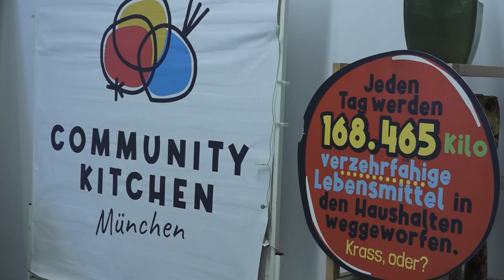Vegginale 2023: Wie geht nachhaltig leben? | M94.5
Welt retten jetzt: Mit diesem Claim wirbt die Vegginale. M94.5 hat eine Besucherin der Nachhaltigkeitsmesse begleitet und Tipps für einen nachhaltigen Lebensstil eingeholt.

Auf unserem Kanal M94.5 - Die Mediathek findet ihr viele spannende Formate. Wir versuchen Dir interessante Tipps zu geben, authentische Meinungen zu zeigen und über alles zu sprechen, was für unsere Generation relevant ist.